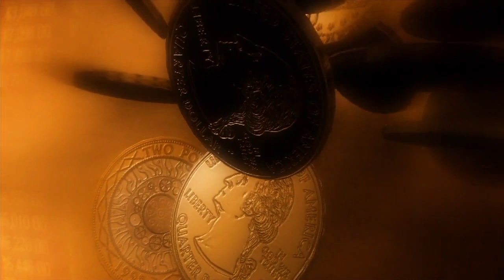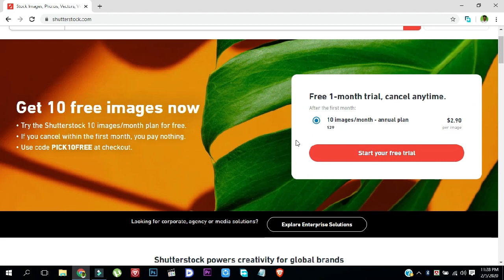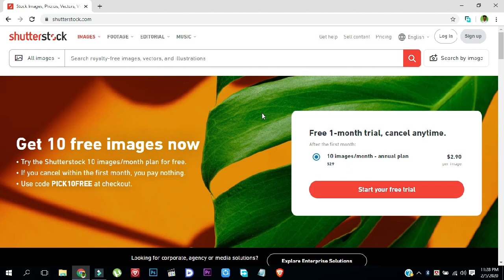Shutterstock: Sell Photos Online | Earn upto $500 per photo | How to sell pictures earn money online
.CHANNEL ABOUTS.
 "Profullow dream. profullowdream channel is Technology relented. Profullow dream channel daily upload new videos money topic relented. Example Earning,How to,Make money,Youtubeing,Photoshop Tutorial,Apps Reviews,Computer software tips & tricks,And All Mobile Reviews All day All Time..

প্রতিদিন এখানে বিভিন্ন প্রকারের অনলাইন ইনকাম,এবং মোবাইর অ্যাপস, কম্পিউটার সফট্ওয়ারের্ এর সম্পর্কে ভিডিও আপলোড করা হয়। আপনি যদি অনলাইন ইনকাম সম্পর্কে জানতে চান তাহলে আমার চ্যানেলটি সাবক্রাইব করে রাখুন প্রতিদিন নতুন নতুন ভিডিও পাবেন।

Profullow Kumar

Profullow Kumar